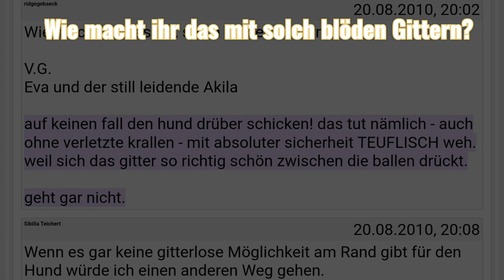Flat Coated Retriever sind keine Ridgebacks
Wir wissen nicht, ob wirklich alle Ridgebacks sensible Pfoten haben!

Was wir wissen ist, daß man ziemlich viele Dinge Flat Coated Retriever Welpen antrainieren kann.

Über Gitterroste zu gehen, gehört dazu.